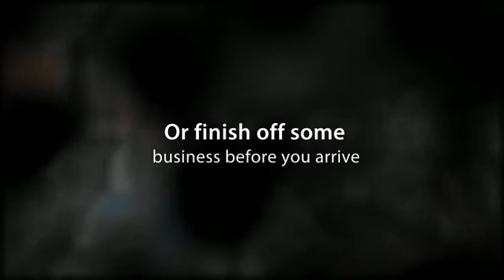Greyhound takes care of YOU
Let Greyhound take care of you on our luxury bus service. We ensure you are always satisfied.